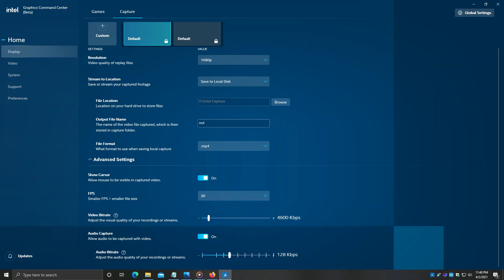#2 Rocket Lake i9 Gaming & Streaming Xe UHD 750 iGPU tested in 20 more games!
0:04 - Disclaimers
0:11 - Driver Problems
0:13 - Recording Settings
0:21 - World of Warcraft
0:51 - World War Z
1:32 - The Witcher 2
2:18 - The Witcher 3
2:58 - Team Fortress 2
3:43 - Starcraft 2
4:27 - The Elder Scrolls : Skyrim
5:11 - Rocket League
5:56 - Metro : Last Light
6:43 - Marvel's Avengers
7:27 - Hitman 2
8:13 - Far Cry 4
8:57 - Far Cry 5
9:42 - Fallout 4
10:28 - DOTA 2
11:13 - Diablo 3
11:58 - Death Stranding
12:45 - CS:GO
13:31 - Civilization VI
14:01 - Assassin's Creed Odyssey

Gaming/Recording Performance benchmarked with 20 games using Intel UHD 750 in the i9-11900k Rocket Lake CPU using Pre-Release Press Drivers